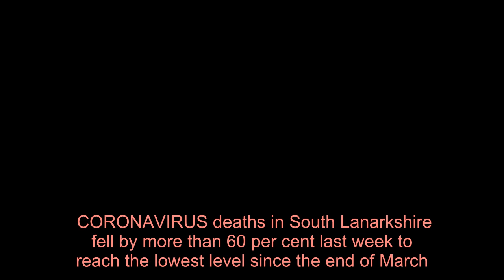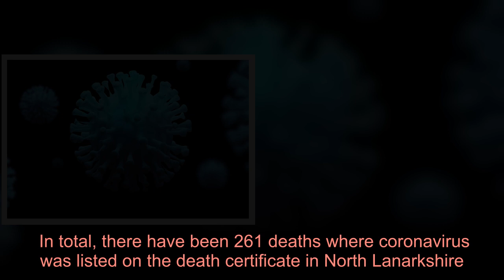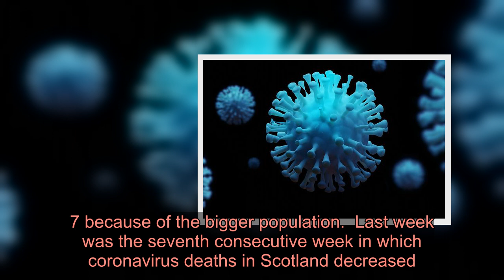Weekly stats show South Lanarkshire coranvirus deaths at lowest level since end of March